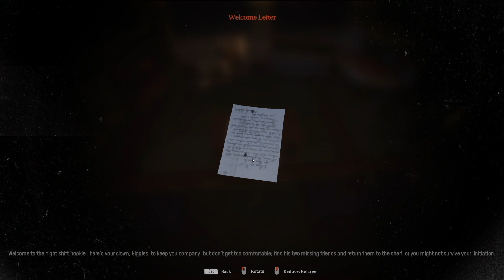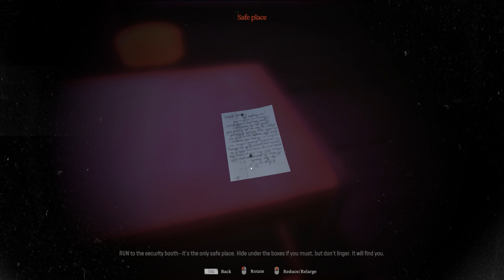ピエロが徘徊する不気味な遊園地の恐怖体験ホラーゲーム『The last shift(日本語）』ホラーゲーム実況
ピエロが出てくるホラーゲームも多いけど、Last shiftとかLastがつくホラーゲームも本当に多いよなｗとインディーズホラーゲームばっかりやっていると思う今日この頃。もういくつもの最後のシフトをやったかわかりません。実際、やっちゅはきっと何度も輪廻転生をしているのでしょう。とても雰囲気は怖いホラーゲームでした。ただ、概要を見ていなかったので、最初一体何をすればいいのかわからなかったのは秘密です。(笑)みなさんは概要を見てプレイをお楽しみくださいね！

最近ハイテクAIによるタイトルを使っています。ランダム生成の中から適当にタイトルを選んでるかんじ？だからちょっとなんか日本語になってないときがあるかも？まぁ、いいか(*'ω'*)

英語、ホラー、猫、かわいいもの、面白いこと好きな人はぜひチャンネル登録してくださーい＾＾やちゅらー応援団はいいねしてくれるとめちゃくちゃ嬉しいです。どうぞこれからもよろしくお願い致します！

There are a lot of horror games with clowns, but there are also a lot of horror games with the name started from Last shift or Last lol, and I think so
because I'm always playing only indie horror games these days. I don't know if I've done any more of the last shifts. In fact, Yacchu must have been reincarnated many times. It was a horror game with a very scary atmosphere. It's just a secret that I didn't know what to do at first because I hadn't seen the overview. (laughs) I hope you all enjoy playing the game!

I've been using high-tech AI titles lately and choose a random title from the random generation? So there may be times when the strange Japanese has come. Well, okay (*'ω'*) I don't care^^

Yacchulers: who love Yacchu need to click likes every timeXDXD
Thank you for everything and everytime! I really appreciate you are hereXD